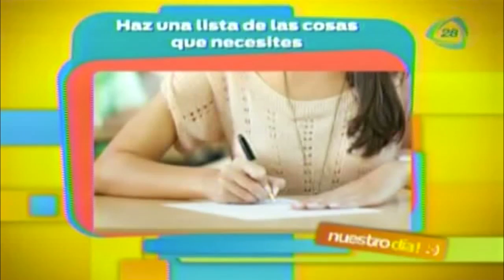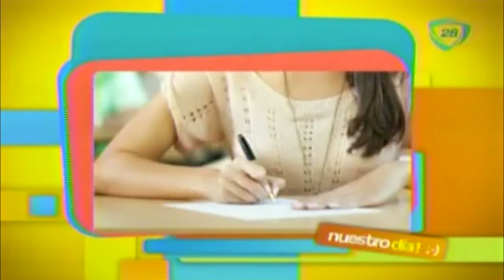¿Cómo aprovechar las rebajas de temporada?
Hoy te decimos cómo puedes hacer compras inteligentes y llenes de muchas prendas tu clóset.

21 de julio 2015